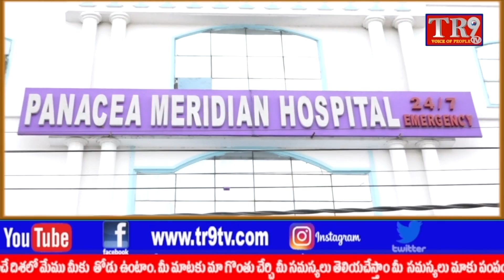భారతీయ అష్టాదశ మహా పుణ్యనదీ వైభవం శ్రీ స్వామివారి అనుగ్రహ భాషణం